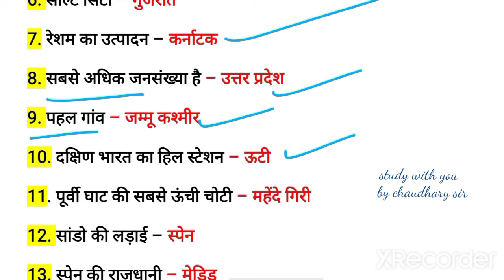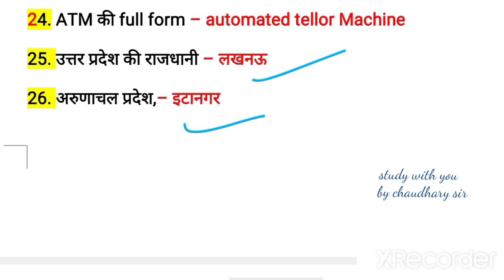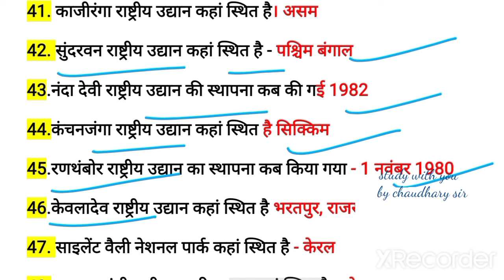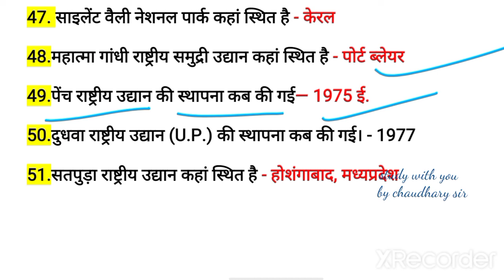SSC GD Exam 2022 | SSC GD GS Expected Questions | GS By Anis Sir | SSC GD CA